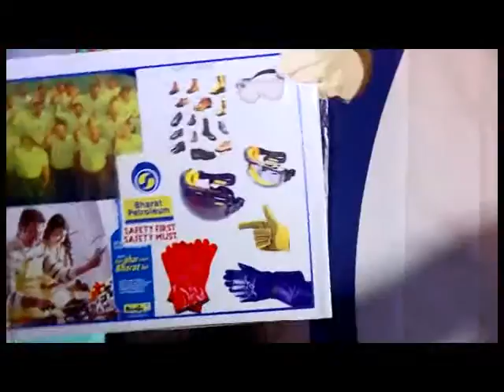BPCL Safety Song -8